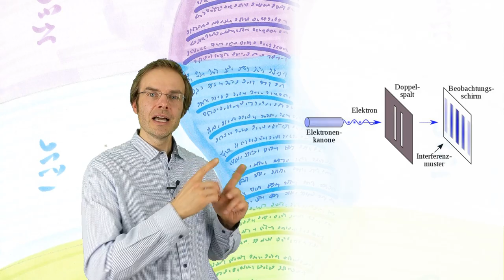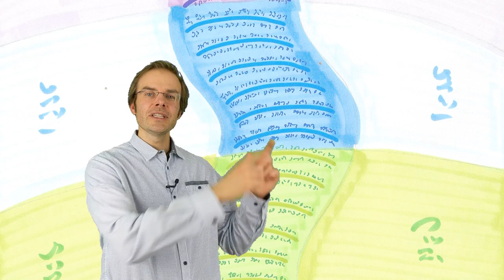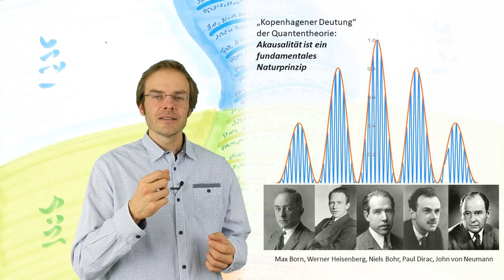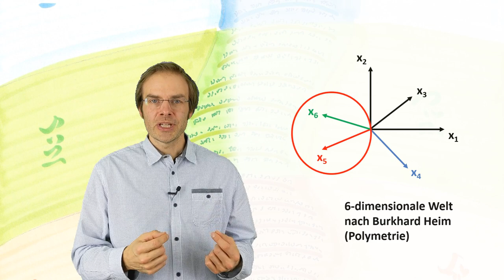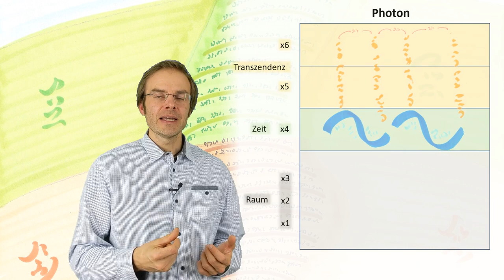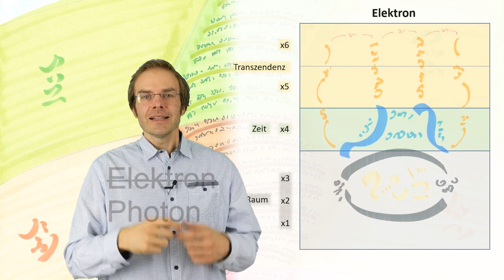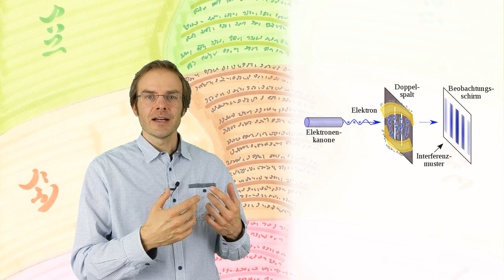Burkhard Heim vs. Quantentheorie: Das Ende des Welle-Teilchen-Dualismus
Der Physiker Burkhard Heim (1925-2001) schuf ein komplexes 6-dimensionales Bild der Elementarteilchen, welches die bekannten Quantenphänomene in einem neuen Licht erscheinen lassen. Der oft mystifizierte Welle-Teilchen-Dualismus ist darin weder ein fundamentales Naturprinzip, noch ein Argument für die Wirkung von Bewusstsein auf Materie. Stattdessen ist er die Folge der unterschiedlichen Strukturflüsse, welche in Photonen bzw. "Materiewellen" herrschen.

Illobrand von Ludwiger